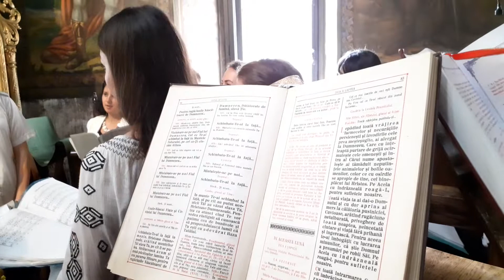7 august 2021